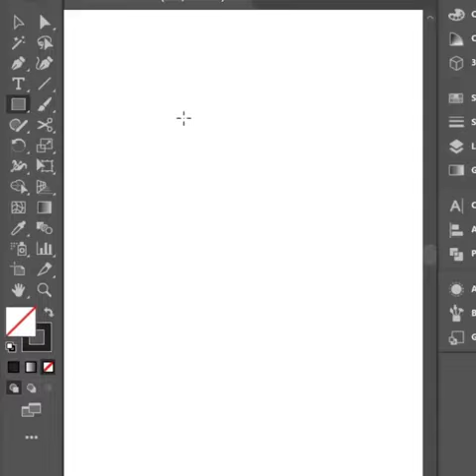Ananas Logo Design🍍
In today adobe illustrator tutorial you will learn how to create Ananas Logo Design,
You will see full creative process from sketch to finish illustration. I will tech you how to use the illustrator tutorial is for beginners and advanced.
Discuss your opinion about this logo in comment section 💬

Likes
Comments
Shares